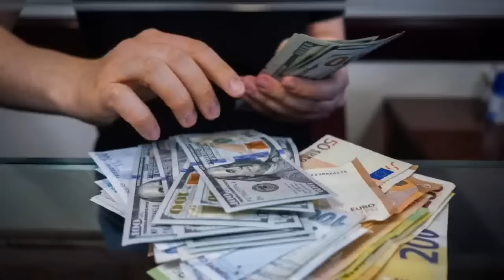ШОШИЛИНЧ ❗️УЗБЕКИСТОНДА 6-ЯНВАРДАН ЯНА КУТАРИЛДИ КЕЧ БУЛМАСДАН КУРИНГ..